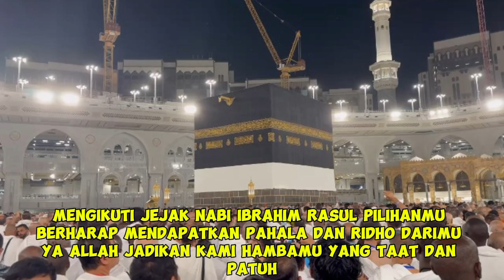Bait Suci Menanti | Rindu Kabah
Sebuah lagu "Bait Suci Menanti" karya AI untuk mengobati rindu Tanah Suci.

Bait Suci
Umrah
Haji
Jamaah haji
Jamaah umrah
Tanah Suci
Makkah
Madinah
Kabah
Tawaf
Sai
Ibadah umrah
Nabi Muhammad
Nabi Ibrahim
Maghfirah